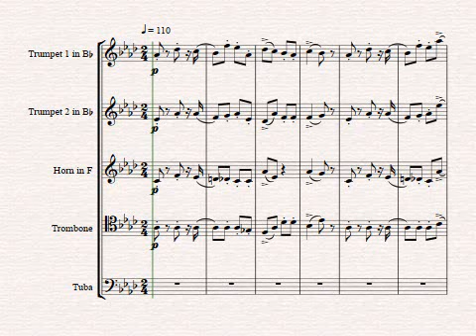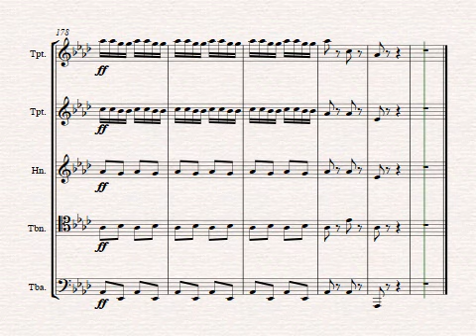Tchaikovsky Overture to the Nutcracker suite (Arranged for Brass quintet)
The Nutcracker (op 71) which in Russian is “Щелкунчик, Балет-феерия / Shchelkunchik, Balet-feyeriya” is a two-act ballet, originally choreographed by Marius Petipa and Lev Ivanov . The libretto is adapted from E. T. A. Hoffmann's story "The Nutcracker and the Mouse King", by way of Alexandre Dumas' adapted story "The Nutcracker". It was given its premiere at the Mariinsky Theatre in Saint Petersburg on Sunday, December 18, 1892. The original production was not a success, but the 20-minute concert suite that Tchaikovsky used from the ballet was. Since The late 1960’s the complete Nutcracker Ballet has enjoyed enormous popularity, and is now performed by countless ballet companies, primarily during the Christmas season, especially in the US. Major American ballet companies generate a large amount of their revenue from performances of The Nutcracker.
The work has become one of Tchaikovsky’s most famous compositions.  Although there do exist other arrangements of this piece, we felt we still had to include in our library of arrangements. Again, we have attempted to make this as performable as possible by splitting the fast runs between different instruments.
Technically we would still have to class this as difficult despite our best efforts to simply it.